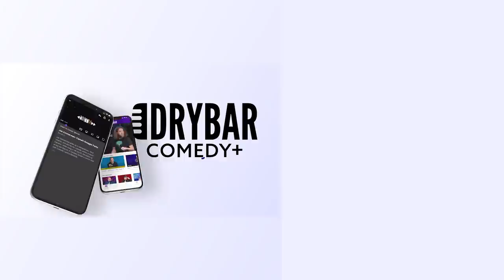Video Games Aren't Making Kids Violent. John Evans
Video games aren't making kids violent, and if you don't believe us, just listen to this story from John Evans first ever Dry Bar Comedy special. Whether you're someone who would always make your toys have violent problems, or whether you're someone who appreciates a good video game, this clip from John Evans is sure to make you laugh from start to finish.

If you enjoyed this clip from John Evans, be sure to check out the links below for even more Dry Bar Comedians you might enjoy!